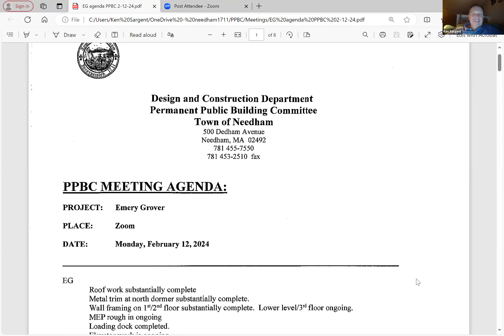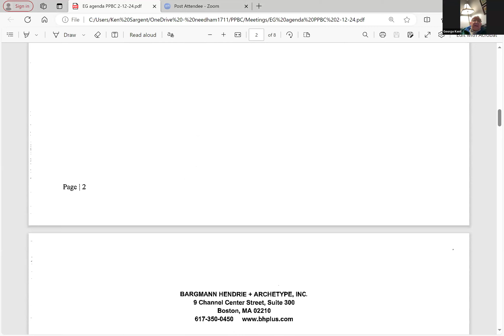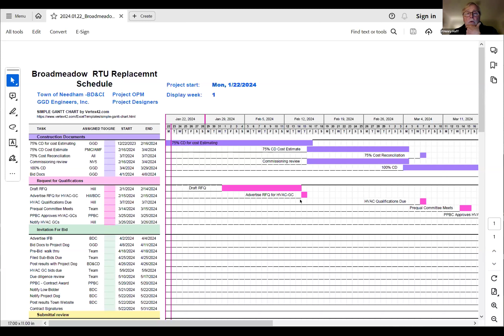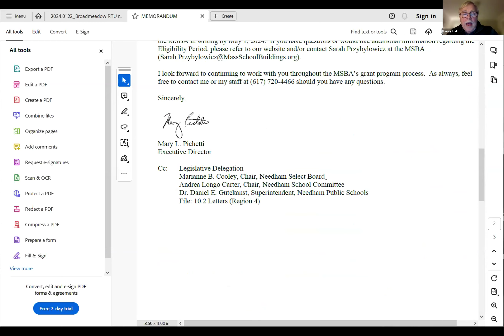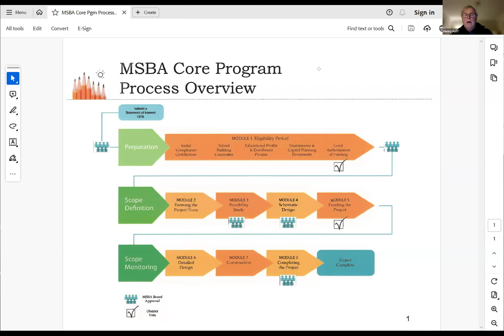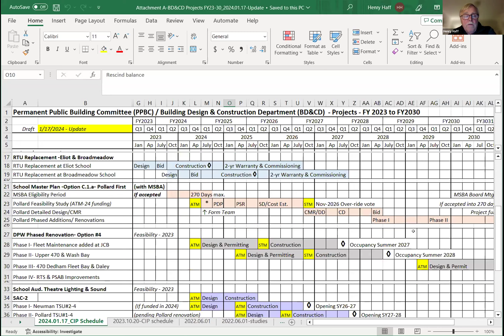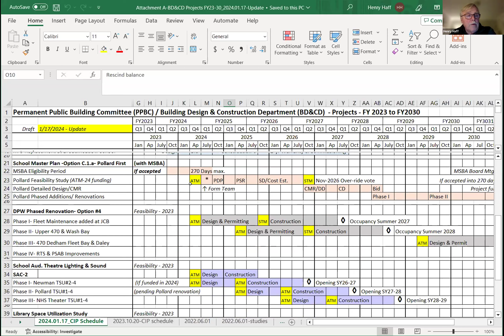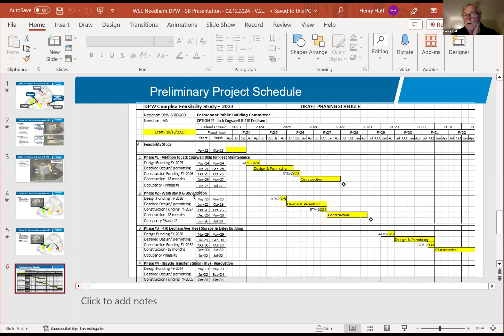Permanent Public Building Committee 02/12/2024